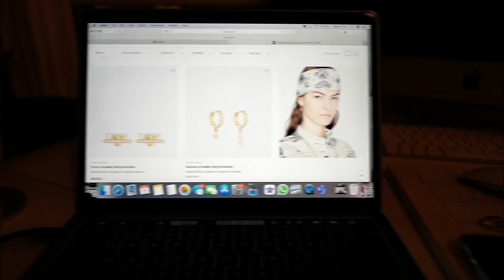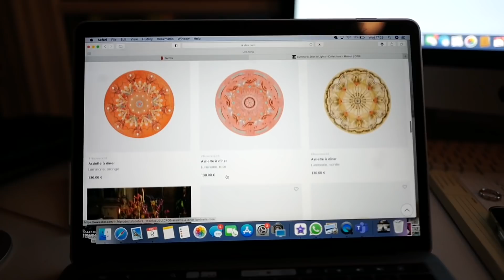Home Shopping and Paris at Night | Vlogmas Day 12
Today, I am taking you with me for an evening stroll around Paris to see the Christmas lights. Also, I am shopping for Zara table decorations for our planned dinner parties and showing you what I bought. Enjoy.

Love,
Tamara xo